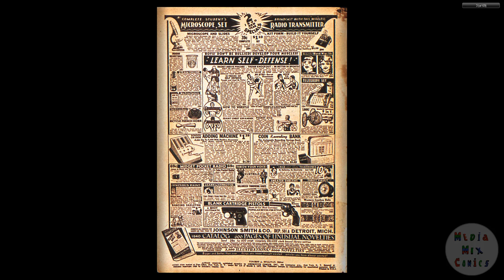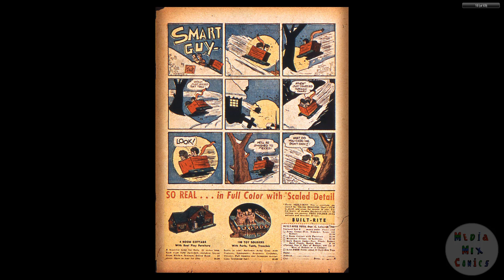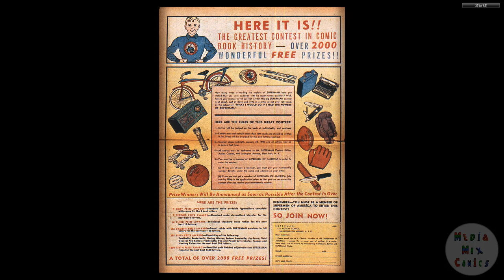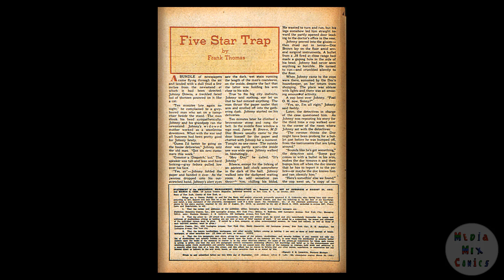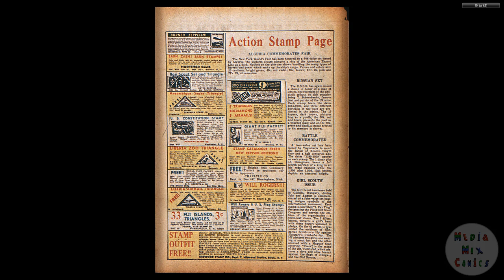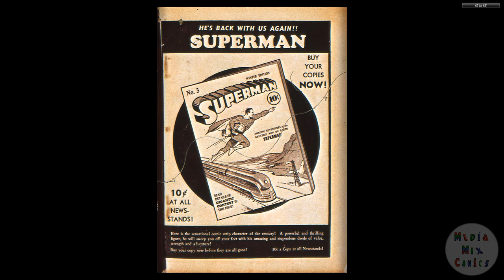DC CHRONOLOGY____00175 Action Comics 020